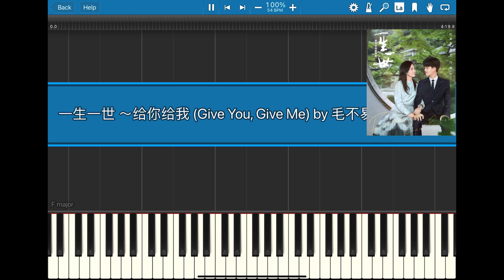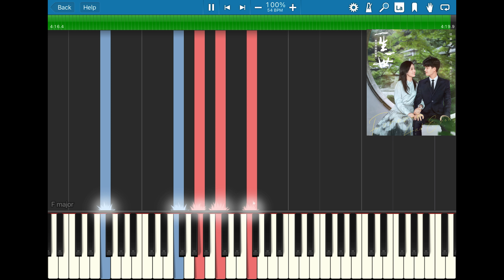一生一世 (Forever & Ever) OST～给你给我 (Give You Give Me) by 毛不易 (Mao Bu Yi) Piano Cover & Tutorial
OST from Chinese drama Forever & Ever (一在一世) starring Ren Jia Lun & Bai Lu. Hope you like it!

Your likes & subscription are my greatest motivation!!